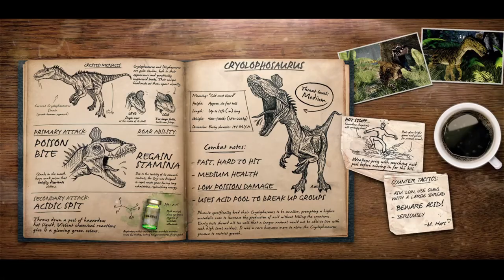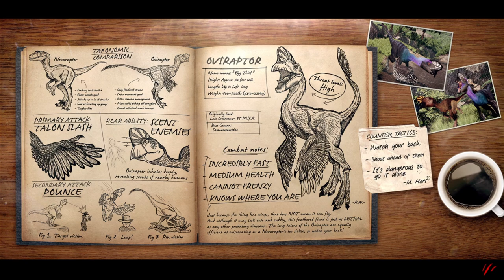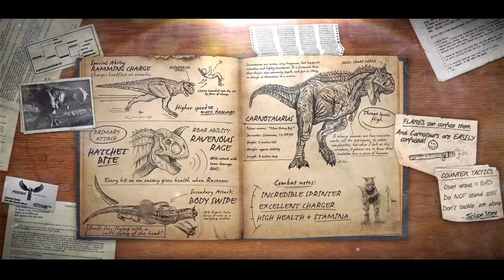Primal Carnage Extinction | The Waterlogged Map (Small Update)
Primal Carnage Extinction | The Waterlogged Map:
About time I covered the new map cause it is awesome and well... wet.

Timestamps:
Talk About Game Balance ► 0:00 - 0:40
Waterlogged Gameplay ► 0:41 - 10:35